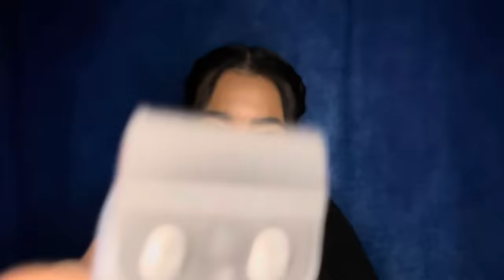[ASMR] Fast & Aggressive 10 Role-plays in 15 Minutes(Fast Role-play)(Fast ASMR)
Hey guys in this video [ASMR] Fast & Aggressive 10 role-plays in 15 Minutes(Fast Role-play)(Fast ASMR) / [ASMR] 10 Role-plays in 15 Minutes Fast I will be doing several different role plays as fast as I can. This video will also include (Fast & Aggressive), Haircut & make-up Role-play, Fast & Aggressive ASMR, and (Fast Triggers). Video breakdown The video overall is a sleep clinic that will consist of nine other role-plays. The role-plays included in this video our sleep clinic role-play, tattoo, doctors check up, make up, barbershop, plug in your negative energy, dermatologist, and school nurse. I hope you guys enjoy this video❤️

Video inspiration: fastASMR & Gibi ASMR

TIMESTAMPS
0:00 Intro
0:33 Sleep clinic
2:30 Doctors check up
3:15 Tattoo shop
4:51 Eyebrow salon
6:28 Barbershop
7:38 School nurse
8:39 Plucking You’re Negative Energy
10:01 Dermatologist
11:53 Sephora worker/make-up
13:00 Spa
14:00 Outro
14:36 Bloopers

Courtney
Katie
JJ JJ
Brad
Deonte’
Leona
Carter
Taylor
jj
Seasoned Raccoon
Viri
Anya
Mal
Laura
Kylie
Amelia
Kayla